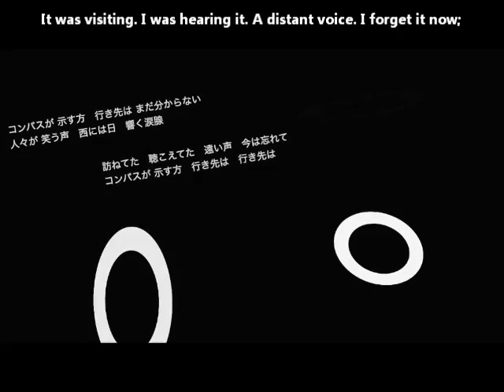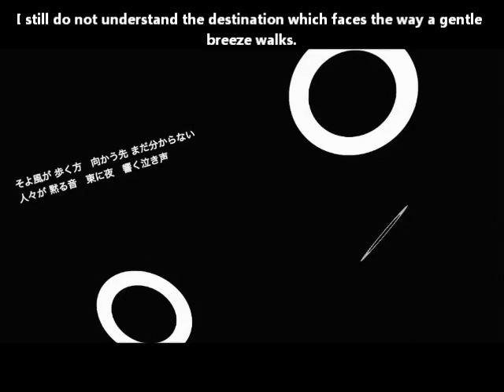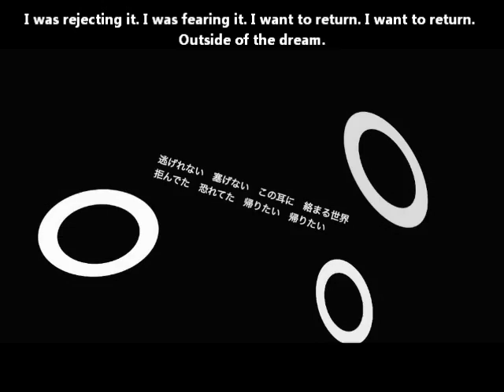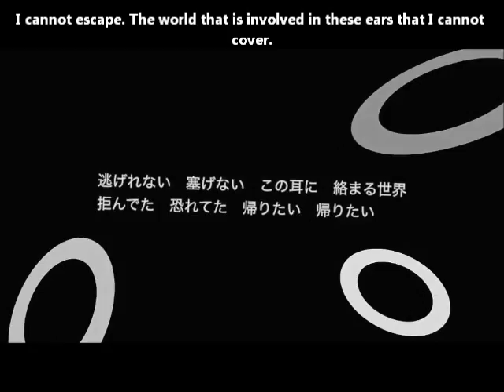【初音ミク】夢と悪夢 English subs (romaji in annotations)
The beginning, the beginning that I was rejecting and that I was fearing is within a dream.

The beat's catchy. (EDIT: Romaji has now been added in the annotations :))

Title: 【初音ミク】夢と悪夢【オリジナル曲】Dreams and Nightmares/Yume to akumu
Composer: KTKT